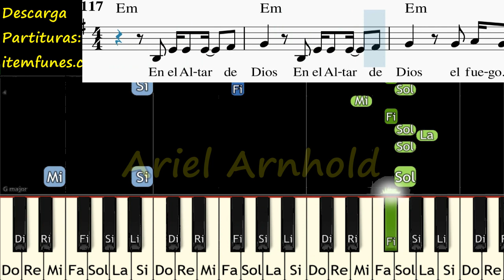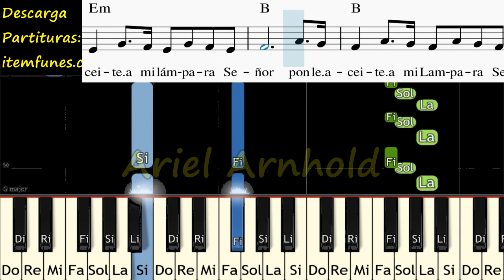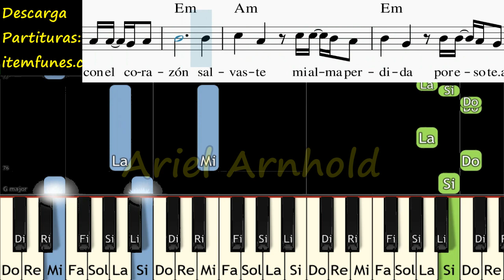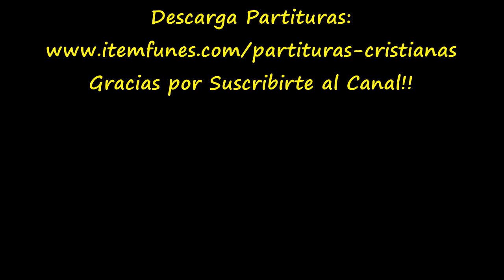EN EL ALTAR DE DIOS | PON ACEITE A MI LAMPARA Piano Tutorial Facil Partitura Acordes Pista